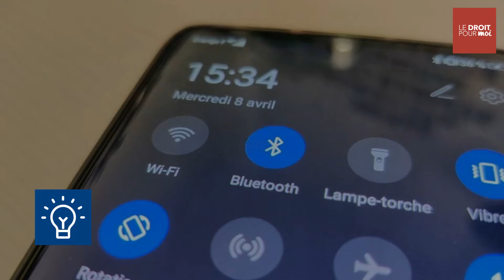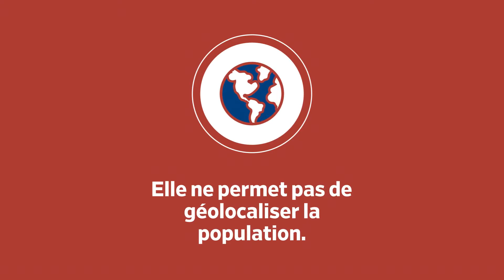StopCovid : projet d'application de traçage numérique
Le gouvernement travaille actuellement sur une application de traçage numérique : StopCovid. Le but ? Limiter la diffusion du virus en identifiant les personnes potentiellement infectées ce qui permettrait d’identifier des chaines de transmission. C’est notamment à la fin du confinement que cette application a vocation à être utilisée. L’application, StopCovid, servira à prévenir les personnes qui ont été en contact avec un malade testé positif. Quel est son fonctionnement ? Quid du respect de votre vie privée et de vos données ? Où en sont les autres pays ? On vous explique tout !

Quel est son fonctionnement ?

Lorsque 2 personnes se croisent, le téléphone de l’un enregistrera les références de l’autre. Si l’une d’elle a été testée positive au Covid19, l’autre sera automatiquement prévenue et pourra, à son tour, se faire tester et se confiner si besoin.

Le but est d’éviter que l’épidémie reparte une fois les mesures de confinement levées. L’objectif est, encore une fois, de gagner du temps face à la propagation de l’épidémie.

Quid du respect de la vie privée ?

Le dispositif se concentre sur les interactions sociales au centre de la propagation de l’épidémie. L’application utilisera le Bluetooth et non le GPS. Cette technologique est plus respectueuse de la vie privée puisqu’elle ne permet pas de géolocaliser la population. Il n’y aura donc aucun suivi permanent des déplacements de la population.

Le Secrétaire d’Etat au Numérique a d’ailleurs précisé que : « L’application retracera l’historique des relations sociales qui ont eu lieu dans les jours précédents, sans permettre aucune consultation extérieure et sans transmettre aucune donnée. »

Encore au stade de recherche, l’application n’est pas prête à être déployée. De plus, l’utilisation de cet outil sera volontaire.

Enfin, le projet sera évidemment soumis à la CNIL afin qu’elle en contrôle le contenu. Si le gouvernement souhaite, à terme, utiliser l’application, il devra adopter un texte législatif précis. Le texte devra démontrer le caractère nécessaire et proportionnel du dispositif au regard de la crise sanitaire. La durée d’utilisation du dispositif devra également être limitée et le respect des principes de la protection des données personnelles devront être explicités.

Où en sont les autres pays ?

Singapour utilise une application qui fonctionne également sur le Bluetooth et l’Allemagne en teste une similaire. En Chine, à Taïwan, c’est la géolocalisation qui a été privilégiée ce qui permet également de contrôler le respect du confinement par la population.